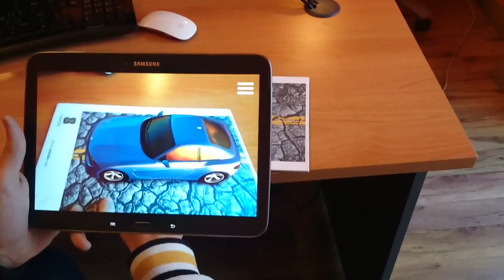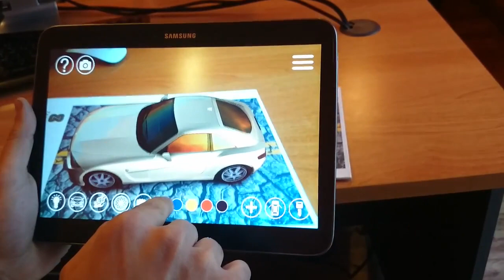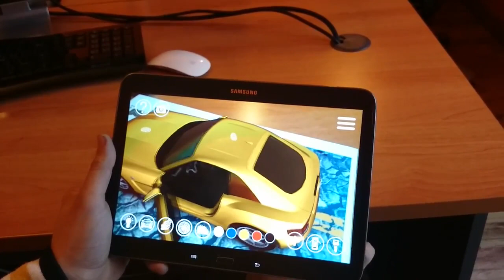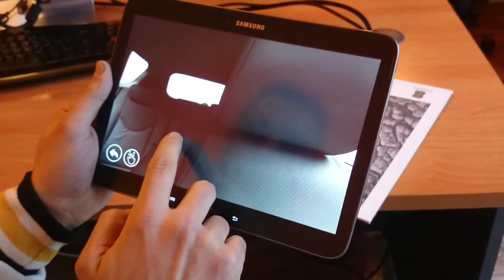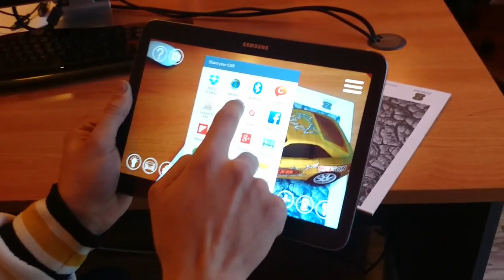C.A.R (AR Showroom)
At Hive, we have created and developed C.A.R App (IOS and Android) the first Augmented Reality Showroom app in MENA 2014/2015.
C.A.R App was our innovative solution to allow any automotive brand to showcase any car in a high quality interactive AR incl. assisting voice over, sound effects, tool tips, dynamic lights and colours, 360 interior viewer, and much more.
Our C.A.R platform has been used by BMW KSA, BMW UAE, Lexus KSA and we have won with Lexus KSA a vuforia development award for Lexus NX app 2015.